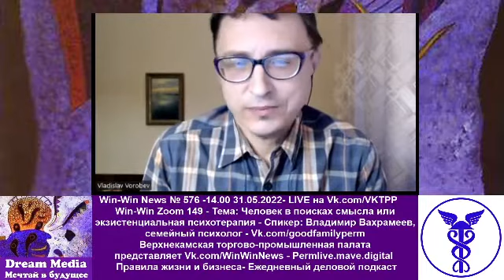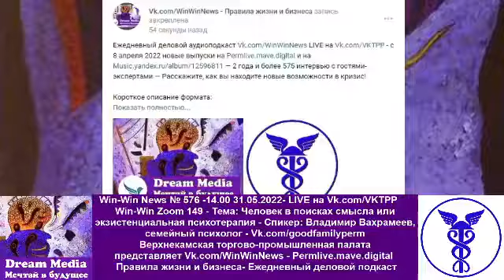Человек в поисках смысла или экзистенциальная психотерапия - Владимир Вахрамеев, семейный психолог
Win-Win Zoom 149 - Тема: Человек в поисках смысла или экзистенциальная психотерапия - Спикер: Владимир Вахрамеев,
семейный психолог - Vk.com/goodfamilyperm

Сказать жизни "ДА!": психолог в концлагере - Виктор Франкл -краткое содержание